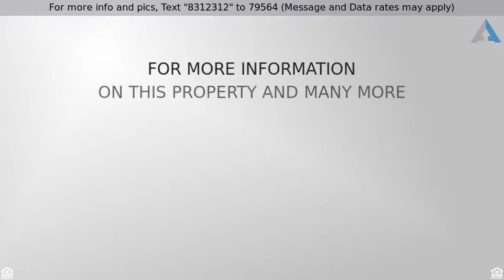Priced at $419,900 - 18304 VIS-A-VIS AVE, Baton Rouge, LA 70817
Home for Sale in Baton Rouge

Beautiful 4 bedroom 3 full bath two story estate size home in the Garden Section of Carriagewood. This home features soaring ceilings, 8 foot doors on both levels, Hand Scraped Expresso wood floors, slab granite countertops, rich triple crown molding, a built-in bookcase, lots of windows for natural light, and a gas log burning fireplace with granite surround. Home also features an open floor plan gracefully flowing from one room to another. The chef gourmet kitchen features an adjoining keeping and formal dining room, slab granite island with storage, a 5 gas burner cooktop, a wall oven, microwave, stainless steel appliances, nugget style ice machine, a hot water dispenser, an abundance of cabinets and 2 pantries, one is a XXL walk-in. The spacious master bedroom has wood flooring and an en-suite-bath. The maser bath suite features separate split granite vanities, custom shower with frameless swinging door, an oversized Whirlpool bath and a walk-in closet with built-ins. Upstairs is a spacious recreation room and 2 nice size bedrooms with full Jack and Jill bath (stairs are pecan wood). The exterior of the home has excellent curb appeal featuring  low maintenance landscaping, a full sprinkler system, new gutters and a wood fenced backyard. Great Location. Great Price. Make an appointment now for your own private showing.